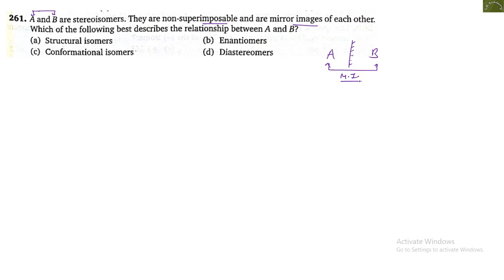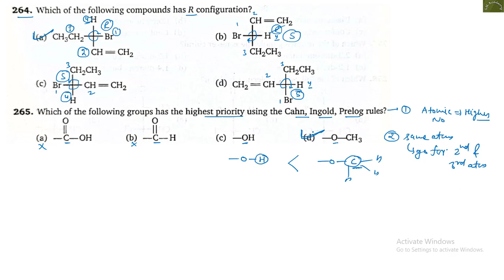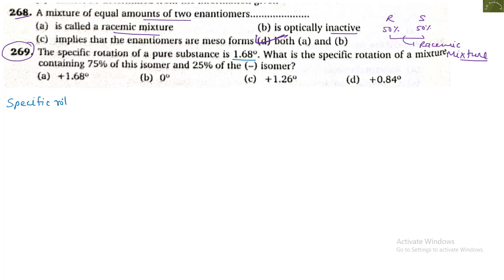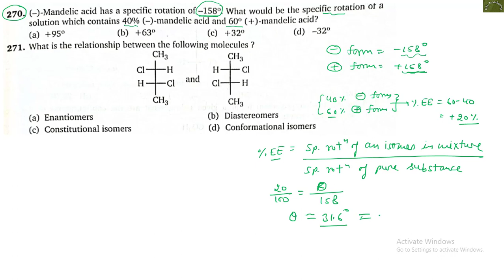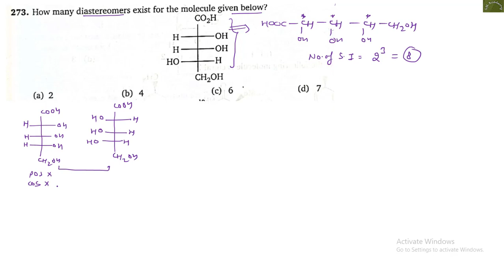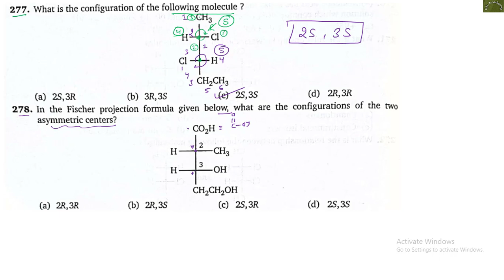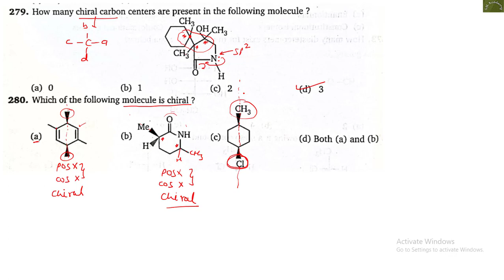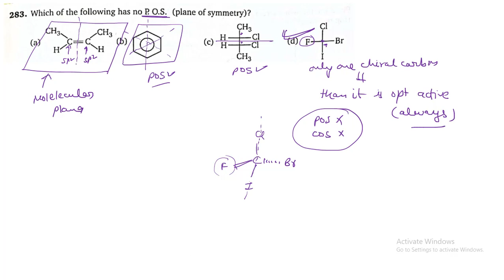Basic Principles & Techniques | Level 1 | Q261 - Q283 | NEET | M S CHOUHAN SOLUTIONS | GM Academy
In this Video we explain detailed solution of Some Basic Principle & Technique Level 1 (Q261 - Q283) || M S Chouhan Solutions || GM Academy

NCERT BOOKS :-
Class 11 :- Physics